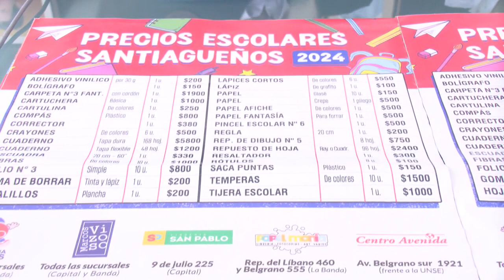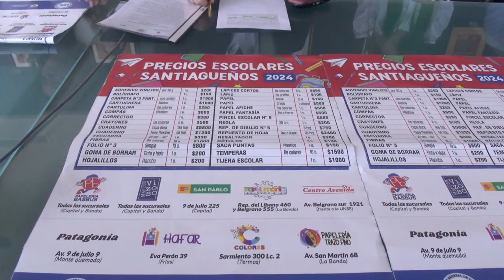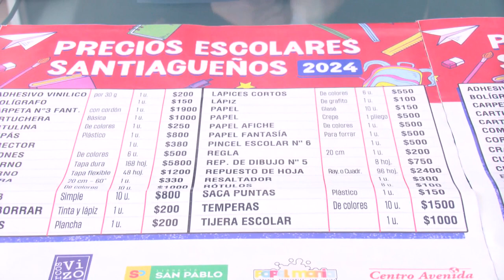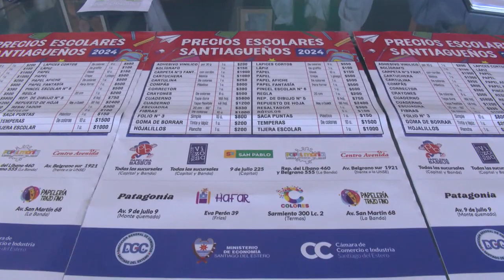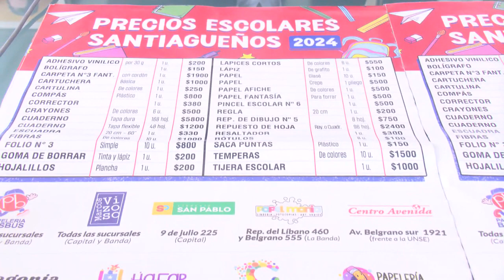Se dieron a conocer los Precios Escolares Santiagueños de cara al comienzo del ciclo lectivo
Durante una conferencia de prensa se difundieron los precios de los productos que conforman la canasta para la vuelta a clases.